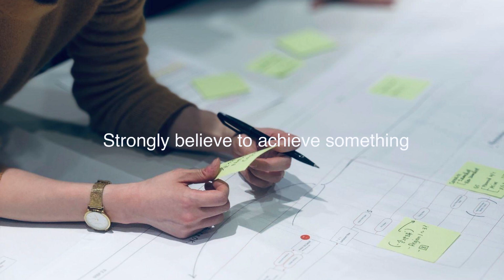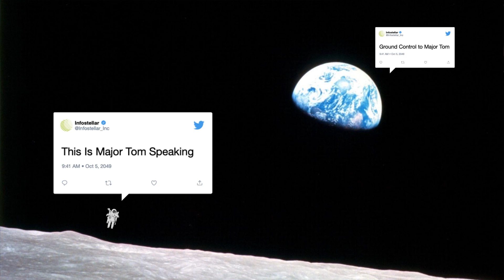Making the Impossible Possible | Naomi Kurahara | TEDxTIU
Naomi has over a decade of experience in the Space industry. Naomi holds a PhD in Electrical Engineering from the Kyushu Institute of Technology, where she conducted ion engine and space plasma environment research with JAXA. Naomi also worked as a Researcher and Satellite Ground Systems Engineer before going on to found Infostellar in 2016. Naomi has over a decade of experience in the Space industry. Naomi holds a PhD in Electrical Engineering from the Kyushu Institute of Technology, where she conducted ion engine and space plasma environment research with JAXA. Naomi also worked as a Researcher and Satellite Ground Systems Engineer before going on to found Infostellar in 2016. This talk was given at a TEDx event using the TED conference format but independently organized by a local community.